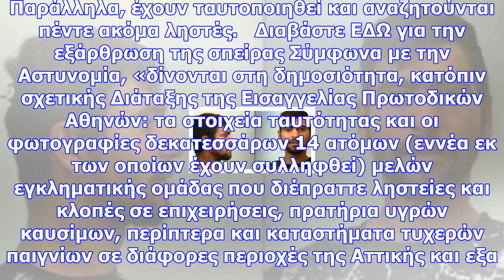Αττική: αυτοί είναι οι ληστές που είχαν «ρημάξει» 125 περίπτερα και καταστήματα (pics&vid)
Η συγκεκριμένη σπείρα είχε «ρημάξει» επιχειρήσεις, πρατήρια υγρών καυσίμων, περίπτερα και καταστήματ...